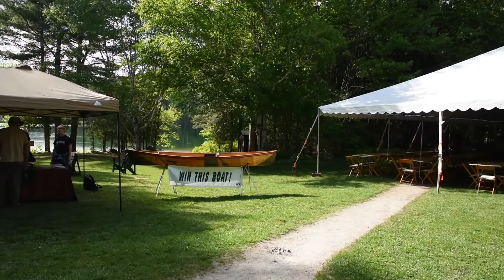On the Trail with ADK: National Trails Day 2016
Adirondack Mountain Club celebrated National Trails Day this year in the Adirondack High Peaks.  Volunteers worked on 10 trail projects this year improving the trails that you love.